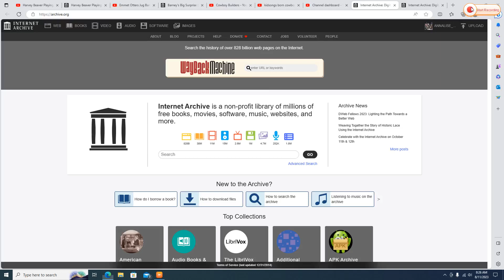Kevin and Rachel dancing to "Cowboy Builders"